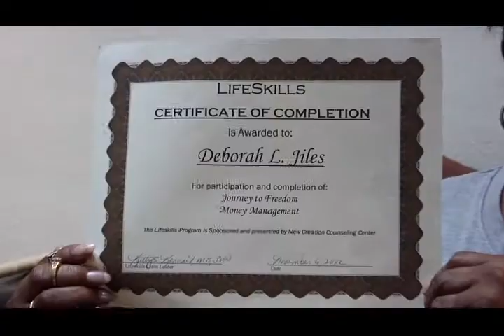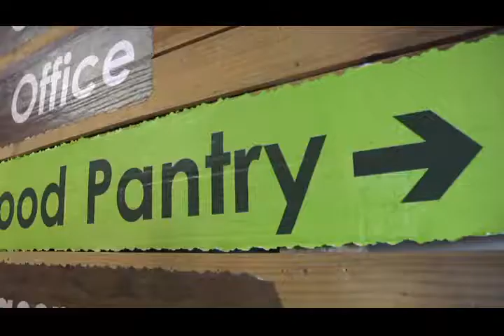Generous Churches Film Festival Ginghamsburg Miss Debbie